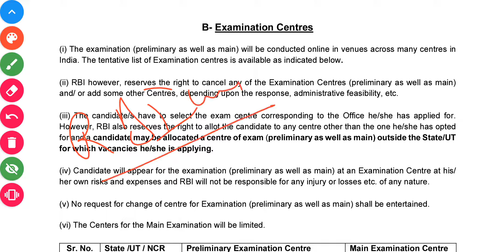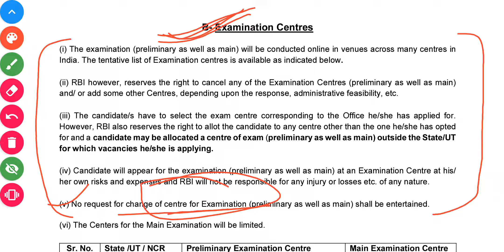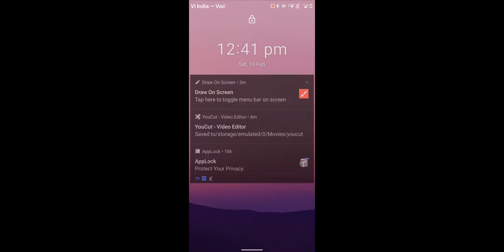RBI Assistant | If I apply From other state | can i have exam centre in my state